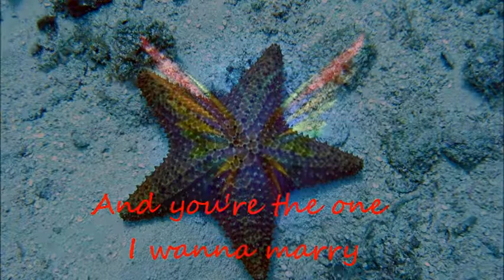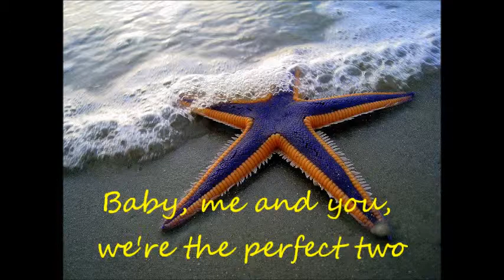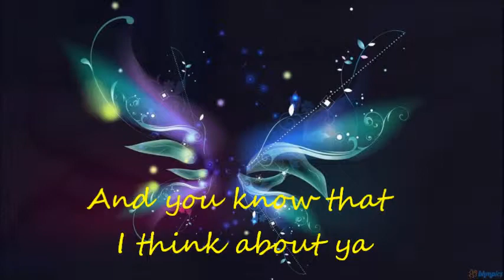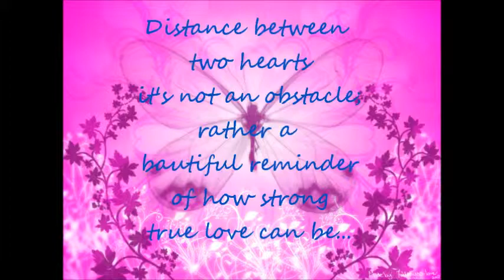Perfect Two (Starfish and Butterfly)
Time is too slow for those who wait, too swift for those who fear, too long for those who grieve, too short for those who rejoice, but for those who love, time is eternity. I love you my starfish,.. My love for you is eternity,.. ~♥Butterfly♥~